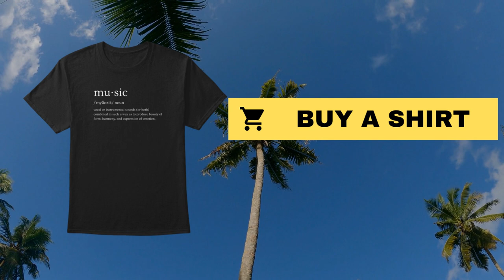Big Boogie - Twelve Four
Tags Ignore